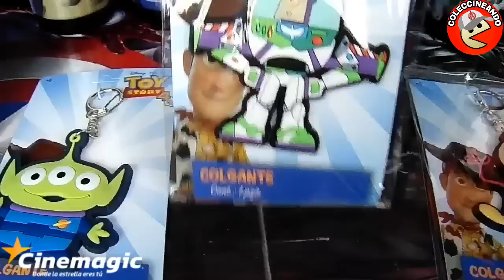UNBOXING Coleccion Completa TOY STORY 4 de Cinemagic 🤠🤠